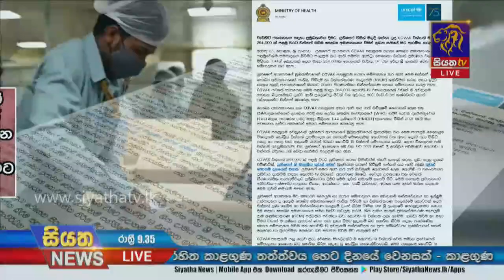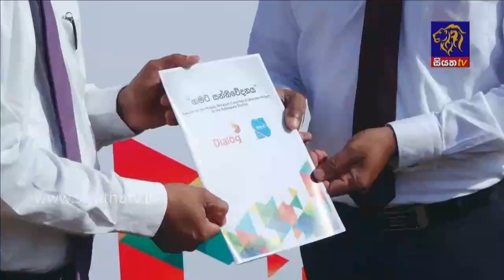Siyatha News | 09.35 PM | 05 - 03 - 2021